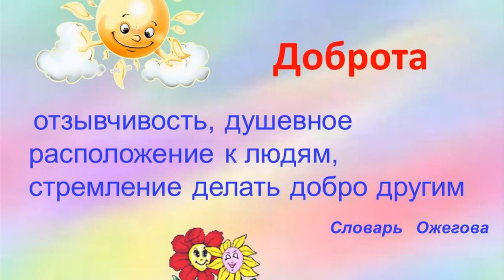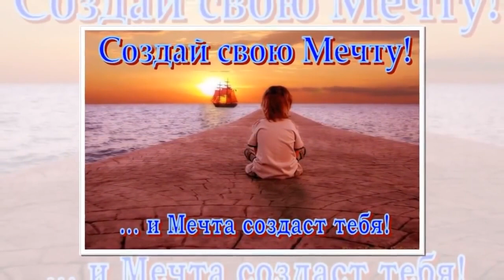РОЛИК О СОЗИДАНИИ ДОБРА